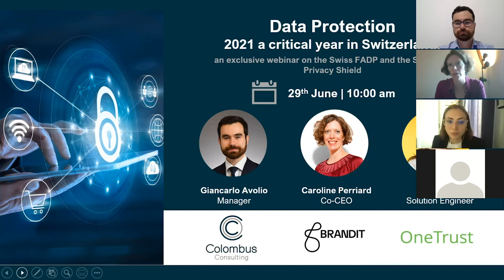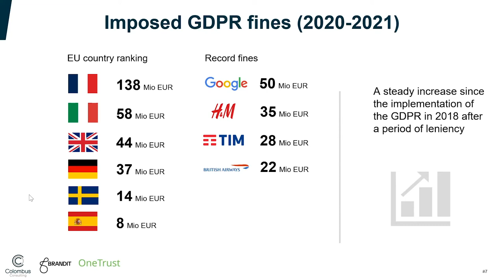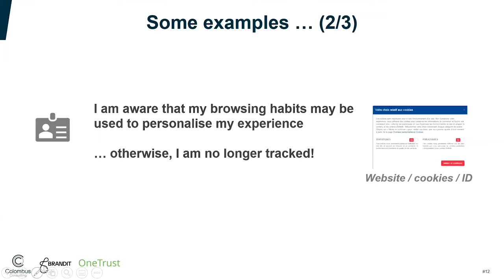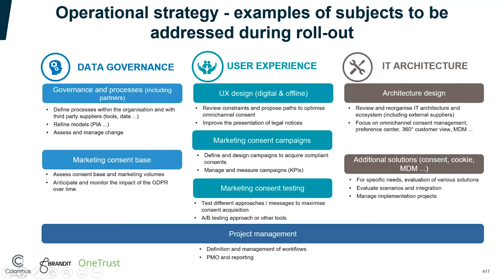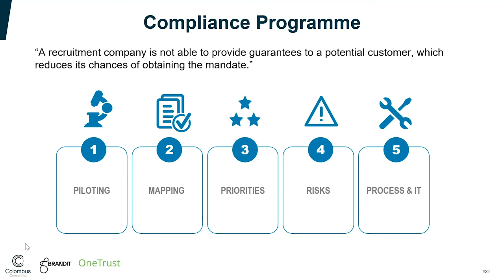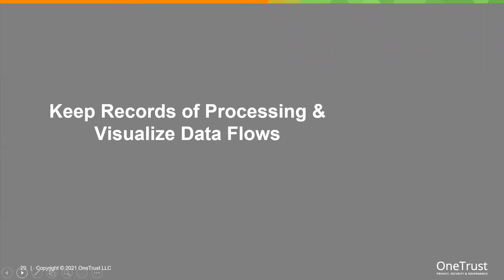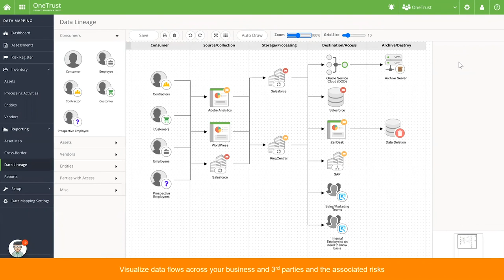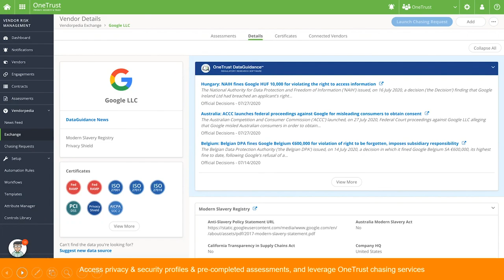BRANDIT Data protection webinar: 2021 a critical year in Switzerland!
Our experts shared concrete examples and feedback on Federal Act on Data Protection (FADP) and the Swiss-US Privacy Shield